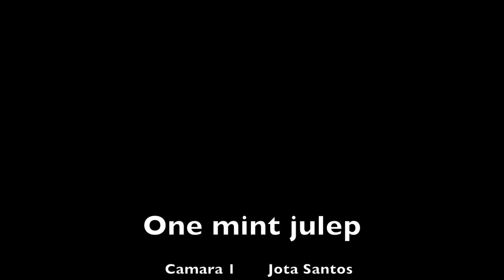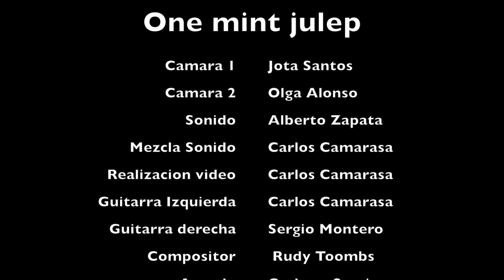"One mint julep" HD . Duo Sergio y Carlos. Egolive 7- 5- 2015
Video en Directo en la Sala Egolive de Alcalá de Henares .
Gracias a la colaboración de Jota Santos y Olga Alonso a las Camaras en HD y al Sonido de Alberto Zapata , he realizado la mezcla de sonido y video con esta buena calidad . ( FCP ) . A las Guitarras Sergio Montero a la derecha y Carlos Camarasa ( un servidor ) a la Izquierda . El tema es One mint julep de Rudy Toombs , popularizado por Ray Charles y nos hemos basado para hacer el arreglo en la version de Tommy Emmanuel , pero con variaciones y adaptacion a dos guitarras .